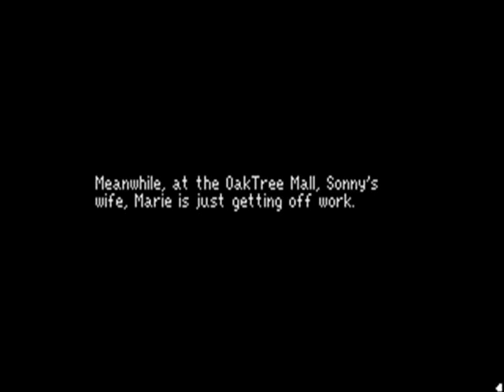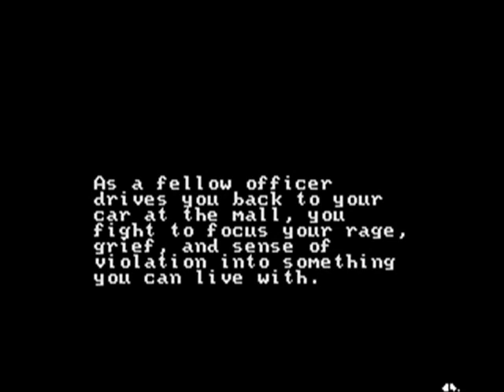Police Quest 3 (5/16): Marie's assault